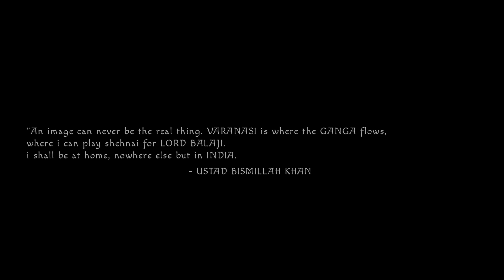Varanasi Unveiled: A Cinematic Journey Through India's Spiritual Capital | Must-Watch Travel Film ❤️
Immerse yourself in the mystical charm of Varanasi, India's spiritual capital, through this stunning cinematic travel film. Discover the sacred rituals, vibrant colors, and ancient traditions that define this enchanting city. From the sacred ghats along the holy Ganges River to the awe-inspiring Aarti ceremony, every frame captures the essence of Varanasi's timeless beauty. Join us on a visual journey through the narrow alleys and ancient temples, experiencing the convergence of life, death, and spirituality. Get ready to be captivated by the sights and sounds of Varanasi in this viral-worthy travel film that will leave you longing to explore its wonders. Watch now and be transported to the heart of Varanasi.

Varanasi travel
Varanasi documentary
Varanasi tourism
Varanasi India
Varanasi cinematic film
Varanasi spiritual capital
Varanasi rituals
Ganges River
Varanasi ghats
Aarti ceremony